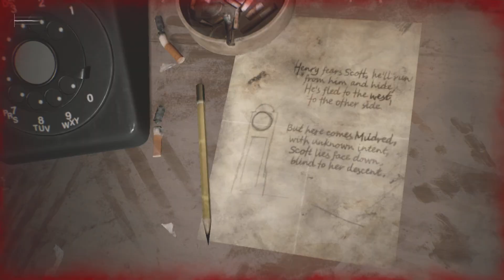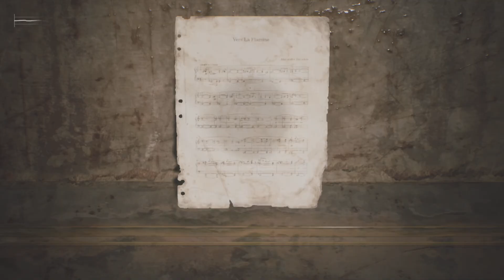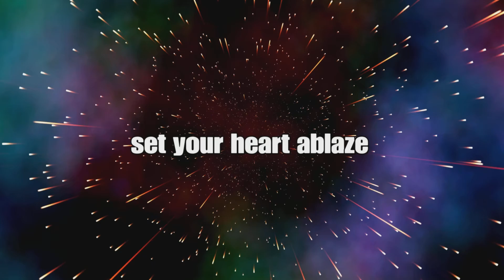GUILTY CONSCIENCE leaves a DARK mind | Silent Hill 2 Remake #3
part 2: PSYCHE IMPACTS REALITY | Silent Hill 2 Remake #2